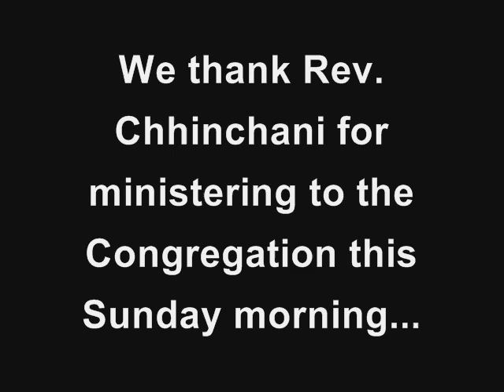Rev. Ayub Chhinchani English Service, (18-02-18), 'The Fear of the Lord'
Rev. Ayub Chhinchani preached from Proverbs 1:7-9. His key verse was v.7, 'The fear of the Lord is beginning of Wisdom'. We need to understand 3 things as we read this verse.

1). The Fear of the Lord is Reverence/Respect for your Creator.
2). Beneficial results of Fearing God.

a) Beginning of Wisdom
b) Motivates people to Holiness
c) It promotes Life
d) It produces a strong sense of Security
e) It produces Life
f) It makes all of life better.

3). What is you Decision today! If you fear Him, then only you will honor Him truly. Do you listen to His heartbeat today! Time to ponder.